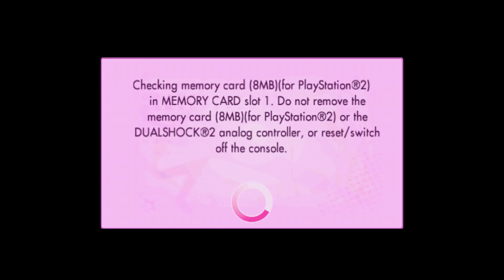Bratz Girlz Really Rock PS2 Loading Screen & Demo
Loading Screen and demo video of the punkiest Bratz Girlz Really Rock video game for Sony Playstation 2. It was released in 2008 to coincide with Girlz Really Rock line and DVD.
The video includes Friends Are Everything (taken from Girlz Really Rock CD) and Ready to Roll (from Fashion Pixiez CD).